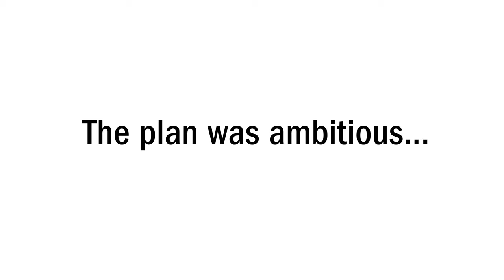New Jersey Corporate Video Production | Cascades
The new Cascades packaging facility is cutting edge. Take a peek at what makes it special.